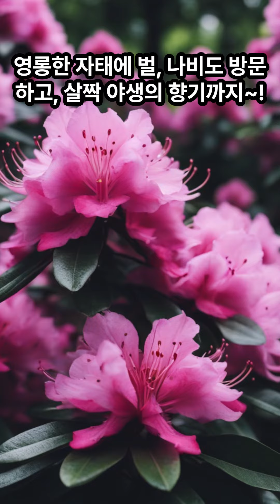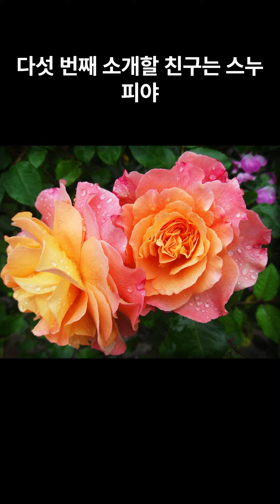탑5 예쁜 정원 가꾸기 꽃나무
정원에 심으면 멋진 풍경을 만들어 주는 꽃나무